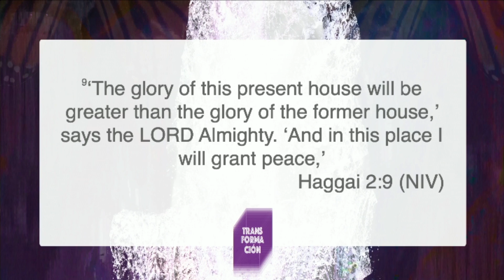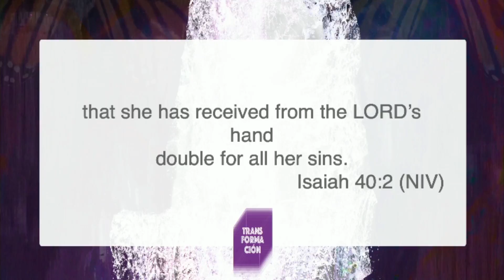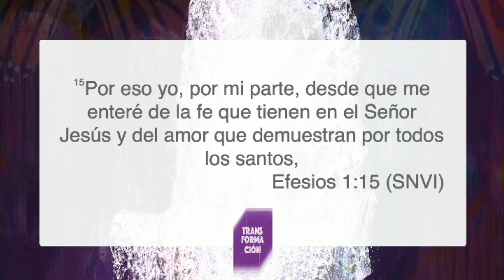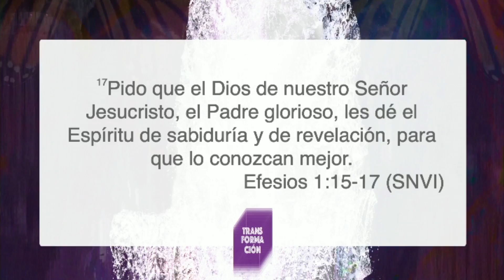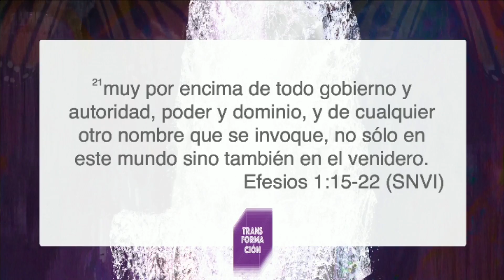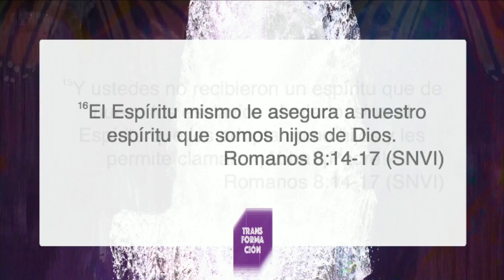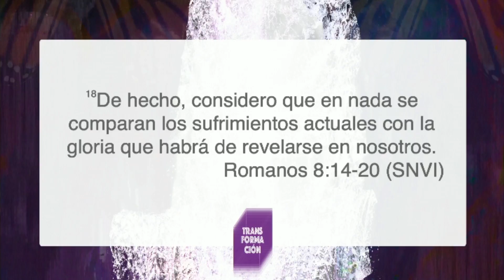JASON LEE JONES ESPÍRITU DE ADOPCIÓN TIEMPOPROFETICO #2019